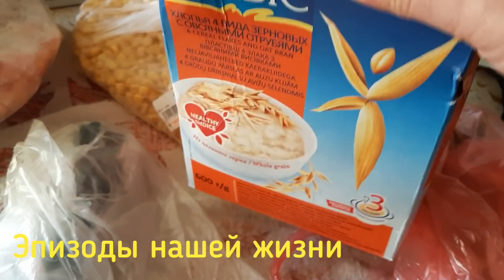ЭпизодыЖизни в карантине!/Приключения в желтом доме,крыша едет температура 36